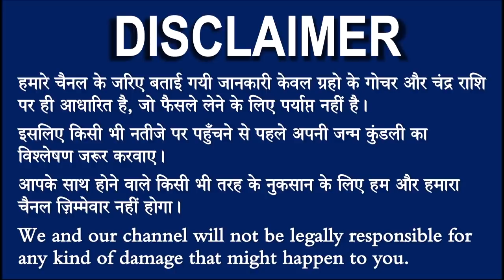सिंह राशि वालो हो जाओ तैयार अगले 24 घंटों के अंदर जो होगा सह नहीं पाओगे! | Singh rashi